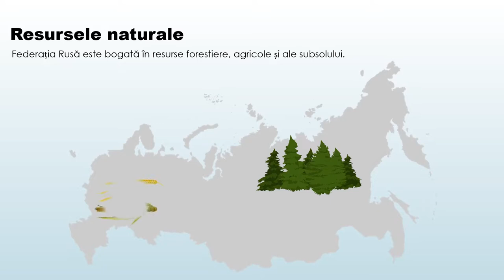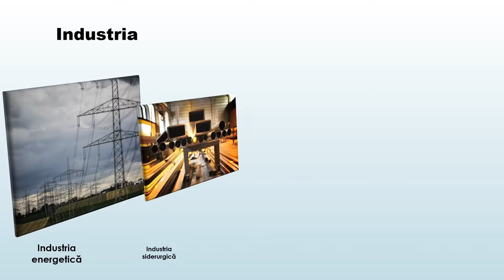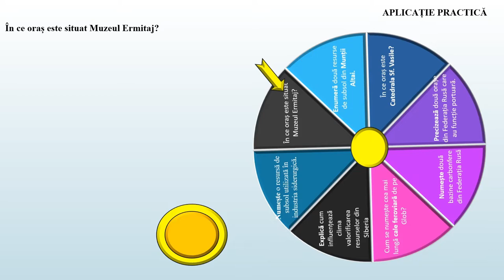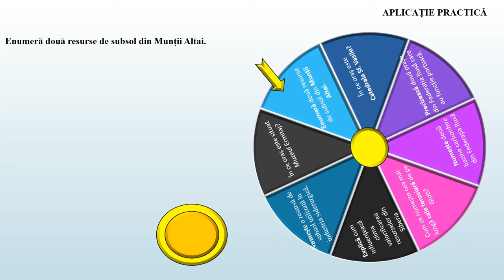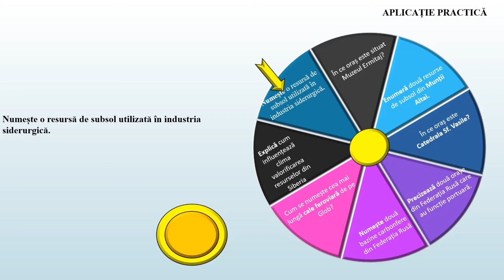Federația Rusă. Economia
Activitatea de învățare ce presupune utilizarea acestei resurse de tip video este utilă în  caracterizarea geografică a unor state, respectiv Federația Rusă – economia.
Prin parcurgerea resursei, elevii pot identifica elemente ale cadrului economic redate pe suporturi cartografice, imagini și materiale video inserate. Concepte cheie utizate sunt: resurse, industrie, agricultură, turism, transporturi.
Resursa poate fi utilizată în cadrul secvenței lecției de predare și învătare, precum și la evaluare sau fixarea cunoștințelor
Elevii au sarcina de a viziona materialul video prin accesarea acestuia, urmărind toate imaginile și materialele video inserate și de a rezolva în scris cerințele precizate la evaluare.